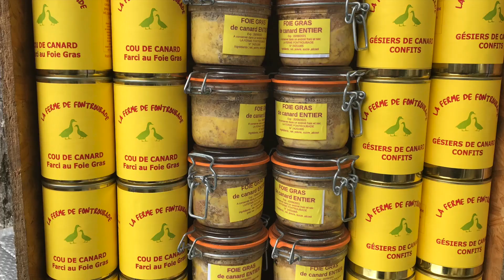Active Gourmet Holidays at Riberac Market - "French Cooking at the Castle" November 2018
Active Gourmet Holidays at Riberac Market during our "French Cooking at the Castle" culinary event